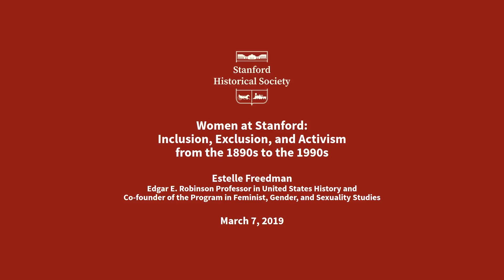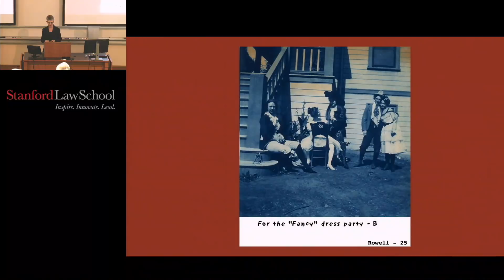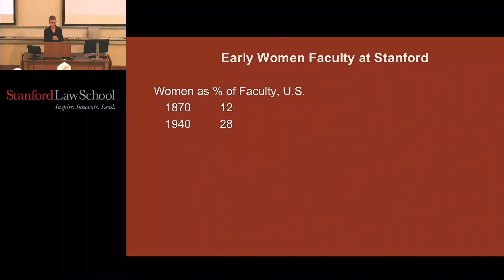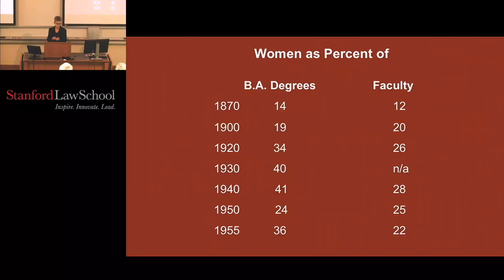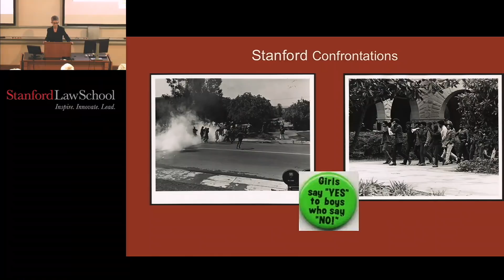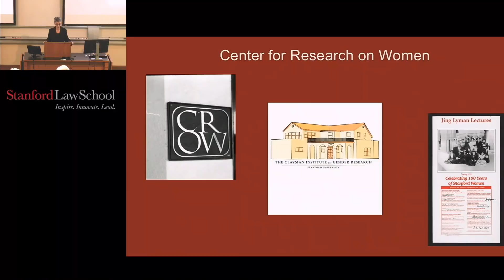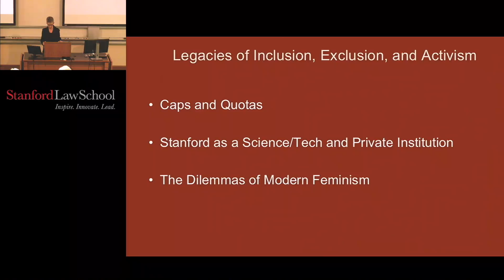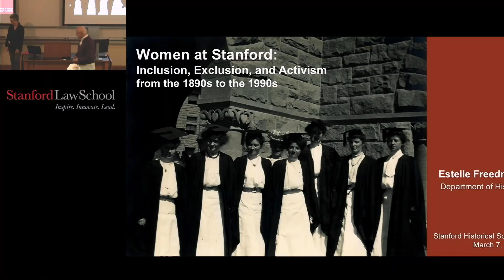Women at Stanford: Inclusion, Exclusion, and Activism from the 1890s to the 1990s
At the time of its opening in 1891, Stanford University admitted both male and female students, in large part because Jane Stanford had strong views about the importance of educating women. Despite their initial inclusion as students, in subsequent generations women at Stanford experienced a range of exclusions, including a quota system that limited undergraduate enrollment and a paucity of female faculty. By the late twentieth century, students and faculty members advocated for gender equity not only in admissions but in all aspects of university life. Estelle B. Freedman, the Edgar E. Robinson Professor in U.S. history at Stanford and author of No Turning Back: The History of Feminism and the Future of Women, placed these tensions in the history of coeducation at Stanford within the context of national educational and political trends.